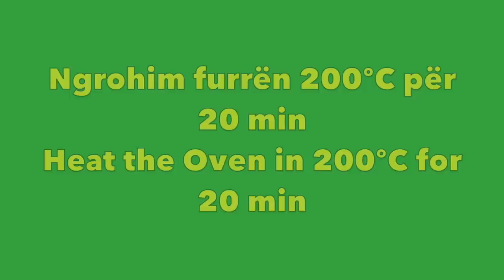✅ Shënojeni Recetën 🥰 Drekë Shumë e Shijshme që Mahnitë dhe Përgaditet Shpejtë 💕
Përbërsit :
2 Vezë
600 ml Qumësht
350 gr Miell
200 ml Ujë
50 ml Vaj
1 lugë të mesme Kripë
250 gr Gjizë
2 lugë gjelle Ajkë Kosi (Pavllakë)
1 thelb hudhre
Vaj Ulliri
Ingredients :
2 Eggs
600 ml of Milk
350 gr  of Flour
200 ml of Water
50 ml of Oil
1 middlee spoon of Salt
250 gr of Cottage Cheese
2 soup spoons of Sour Cream
1 Garlic
Olive Oil